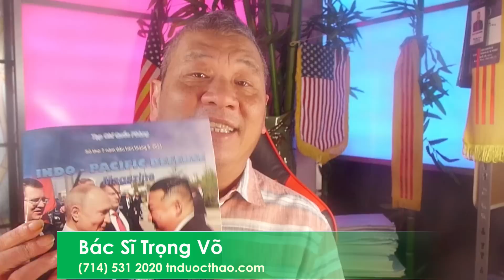TIN CẬP NHẬT 22/9/2023